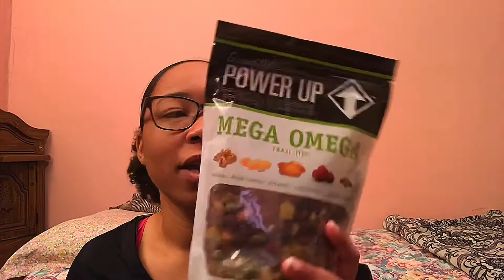Power Up Mega Omega NonGMO Gluten Free Vegan Trail Mix | Review !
Hey Guys !

As you guys know I’ve been on a weight loss journey because I’m trying to enlist in the military. So I’ve lost a lot of weight from working out but weight loss is also about what you’re putting into your body ! So I decided to try this trail mix that I found on amazon and I... well you’re just going to have to watch the full video to see how I felt about it lol

Periscope Lexxi Nicole

Facebook Alexandria West

Tiktok KingLexxi